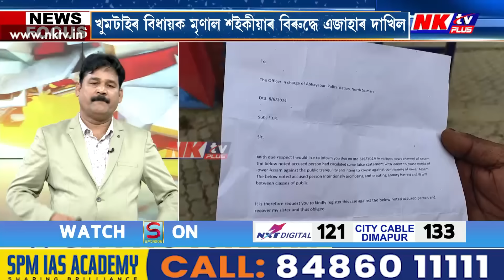'X' হেণ্ডেলত মৃণাল শইকীয়াই সলনি কৰিলে প্ৰ’ফাইল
▶️ নিজৰ নামৰ লগত সংলগ্ন কৰিলে ‘উজনি অসম’
▶️ বিধায়কজনে কিছুদিনৰ পূৰ্বে উজনি অসম-নামনি অসম সন্দৰ্ভত কৰিছিল মন্তব্য